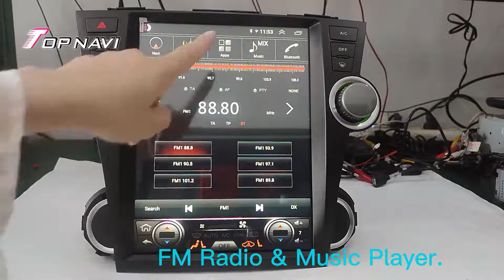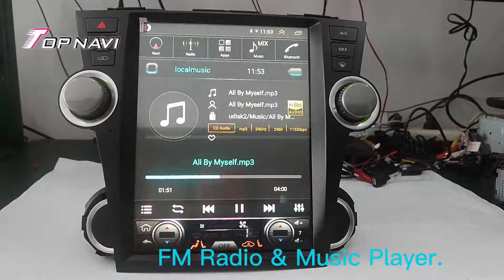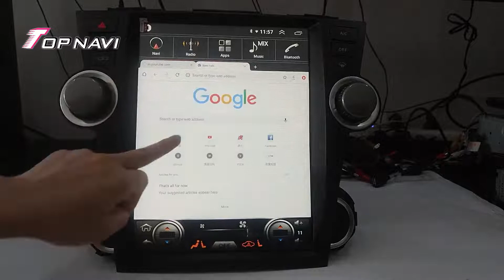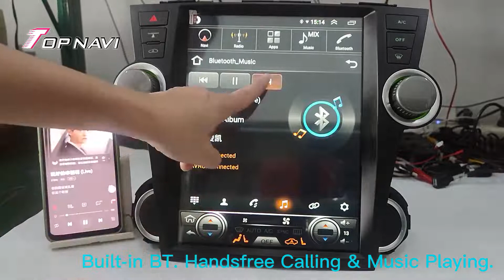Android Auto Car Radio For Toyota Highlander 2008 Stereo Multimedia Player GPS Navigation Head Unit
Latest Android 10 version
CPU: ROCKCHIP PX6(3399) ,Cotex A72+A53
RAM：SAMSUNG DDR3 , 4GB
Flansh：32G/64G/128
Radio：NXP  TEF6851/6852(RDS)
Bluetooth：BT5.0
Screen：HD  Capacitive and multi-touch IPS screen
Screen resolution: 1024*768 /1280*720 /1920*1080
Amplifer IC：TDA 7388
Frenqency Range: FM：76.0MHz-108.0MHz   AM: 522KHz-1620KHz
Amplifier supply: 4*50W
Rear view: Support AHD rear view camera input
DSP: Build-in